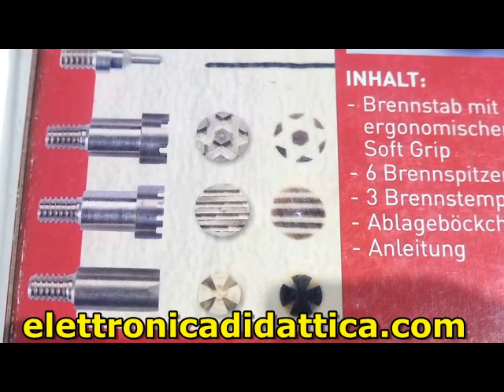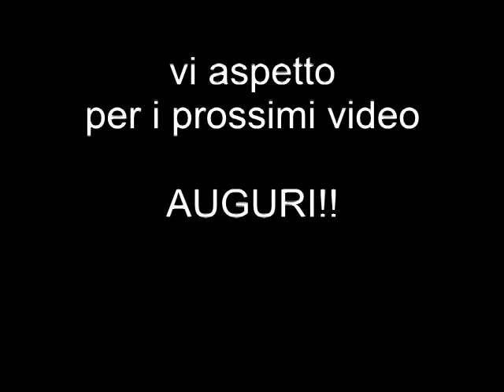Incidiamo e scriviamo su sughero con un pirografo base. La pirografia su sughero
La tecnica della pirografia su sughero con un pirografo base